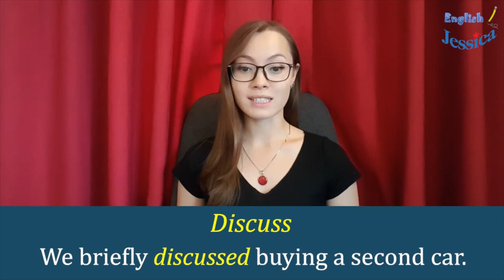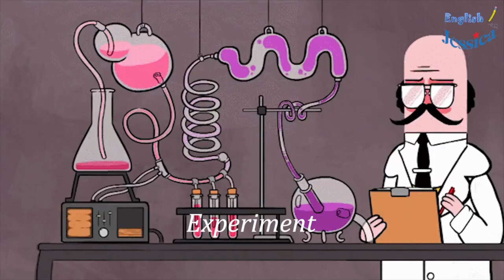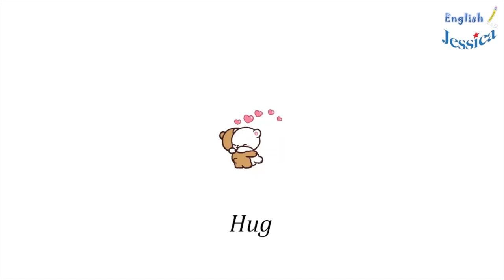Watch English videos for fun and learning English easy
This is a great video for learning English -We learn verbs in English with examples and pictures - English Common Verbs